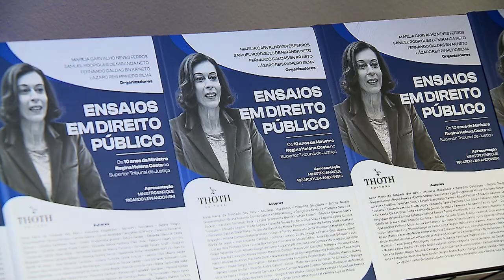Temas atuais do direito público são destaque de obra em homenagem à ministra Regina Helena Costa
A poucos dias de completar uma década de atuação no Superior Tribunal de Justiça (STJ) – sua posse ocorreu em 28 de agosto de 2013 –, a ministra Regina Helena Costa foi homenageada na noite desta quarta-feira (23) com o lançamento de uma coletânea com 41 artigos, de 63 autores, sobre algumas das discussões mais palpitantes do direito tributário e de outras áreas do direito público. O evento aconteceu no Espaço Cultural STJ.​​​​​​​​​
O livro Ensaios em Direito Público – Os dez anos da ministra Regina Helena Costa no Superior Tribunal de Justiça foi organizado pela chefe de gabinete da ministra, Marilia Carvalho Neves Ferros; o juiz auxiliar Fernando Caldas Bivar Neto; o assessor da magistrada Samuel Rodrigues de Miranda Neto; e o jurista Lázaro Reis Pinheiro Silva. A apresentação da obra coube ao ministro aposentado do Supremo Tribunal Federal (STF) Ricardo Lewandowski.